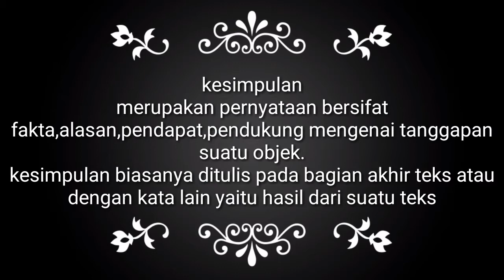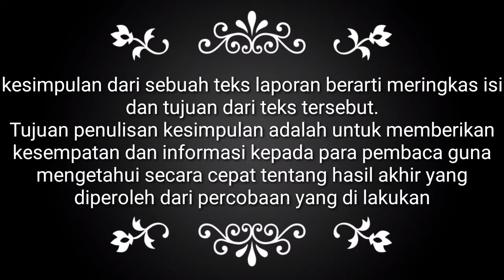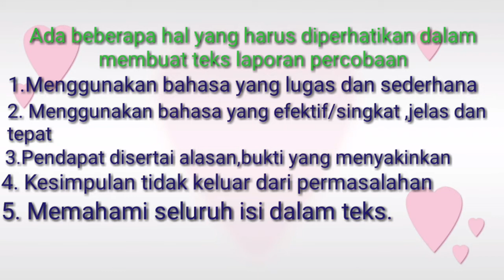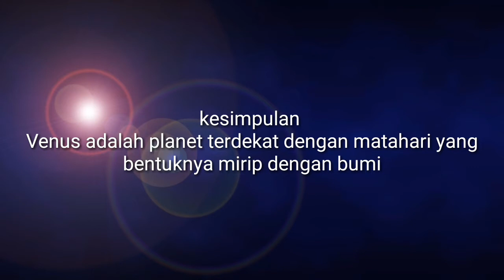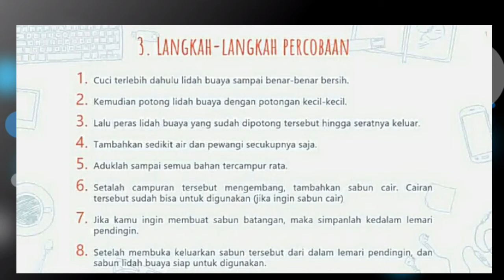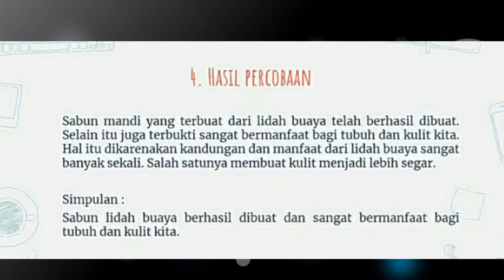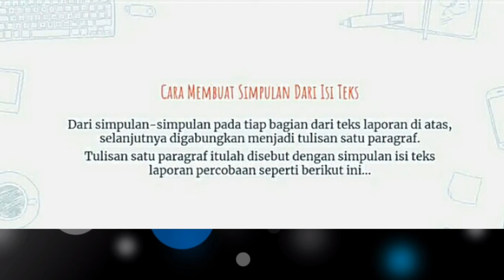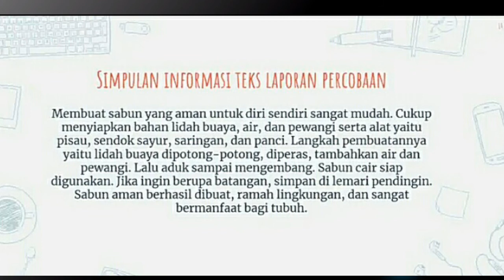MENYAMPAIKAN TEKS LAPORAN | BAHASA INDONESIA | TUGAS 3 | IX SMP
Lukman Hakim, S.Pd adalah Seorang Guru Mata Pelajaran yang mengampu Bidang Studi Bahasa Indonesia dan Prakarya, adapun materi yang diajarkan pada Video ini tentang Menyampaikan Teks Laporan. Simaklah Video pembelajaran ini agar dapat menyelesaikan tugas dengan benar.